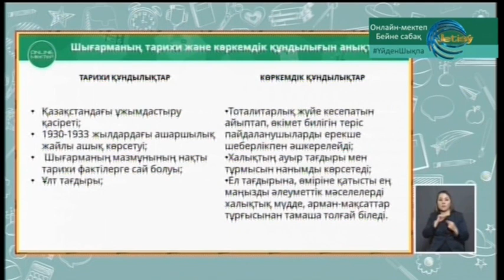Фрагмент Эфира с ретрансляцией Balapan (Жетысу, 14.04.2020)